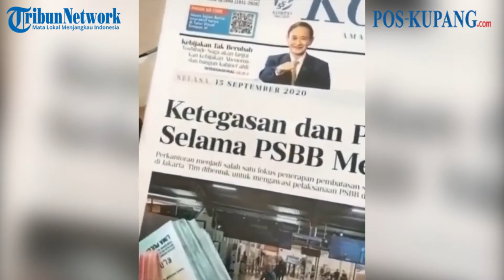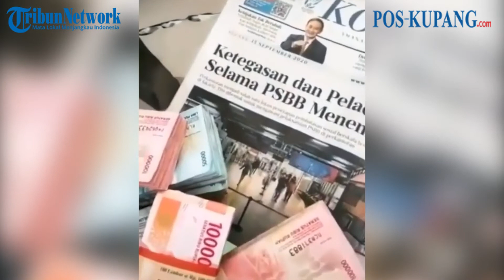Dirut Pasar Mundur Gegara Video Sarapan Uang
Direktur Utama Perumda Pasar Niaga Kerta Raharja, Kabupaten Tangerang, Syaefunnur Maszah, menyatakan mundur dari jabatannya usai video viral 'makan duit' gepokan. Pengunduran dirinya itu sebagai bentuk tanggung jawab moral.
"Saya diskusi dan dengan segala pertimbangan saya mengajukan pengunduran diri kepada Pak Bupati, Pak Sekda dalam rangka untuk public education dan itu tidak gampang," kata Syaefunnur Maszah kepada wartawan di Tangerang, Rabu (2/2/2022).
Menurutnya, video tersebut bukan untuk dikonsumsi publik, dan ia sempat mengirimkan kepada sejumlah orang terdekat di perusahaan pelat merah tersebut.

Namun hal itu hanya untuk mengingatkan bahwa duit itu panas, seperti berbunyi di video tersebut.

"Awas duit itu panas. Haredang-haredang. Saya kira konteks seperti itu," ujar Syaefunnur, saat jumpa pers di kawasan, KotaTangerang, Rabu (2/2).

Namun hal tersebut, kata dia, justru menimbulkan multitafsir. Menurut Syaefunnur, dirinya hanya bercanda melakukan hal itu. Dia berjanji tak akan mengulanginya lagi.

"Dan oleh karena itu saya menyatakan menyesal dan sekaligus saya minta maaf. Itu yang pertama saya sampaikan kepada pimpinan Pak Bupati, Pak Sekda dan sebenarnya kepada wartawan," ujarnya.

Video: @infojakarta